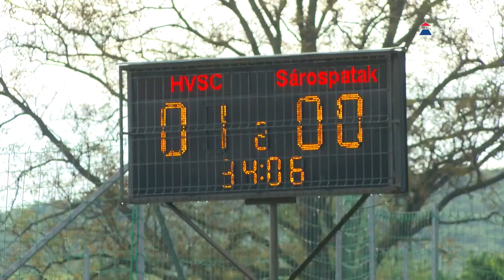Megnyerte a megyei I. osztályú bajnokságot Hidasnémeti focicsapata